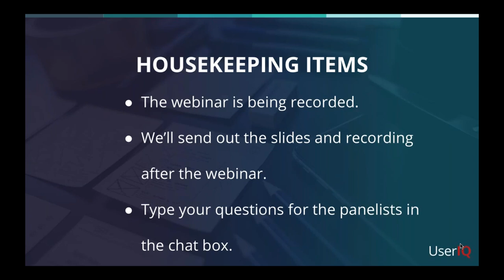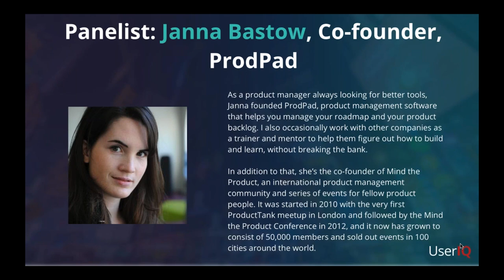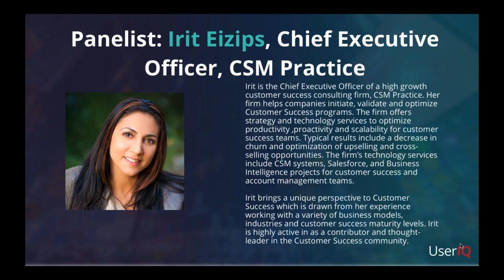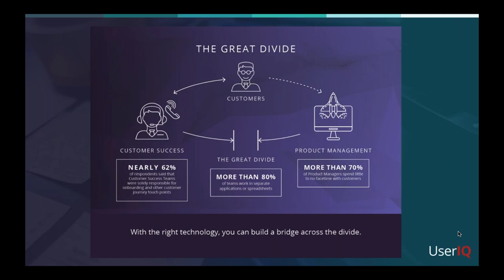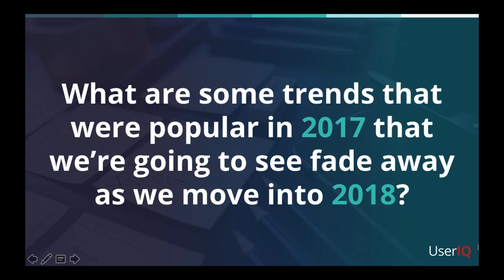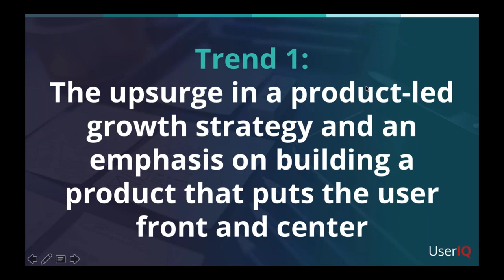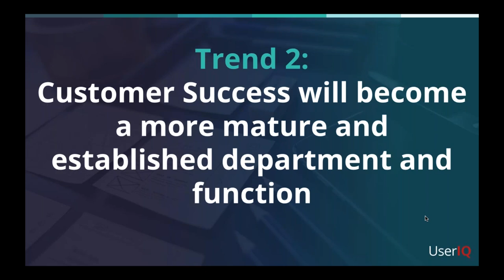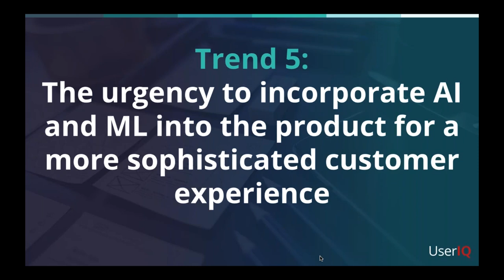5 Customer Success & PRODUCT MANAGEMENT TRENDS for 2018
Staying on top of trends is crucial to beating out your competitors and 2018 is set to deliver some major disruptions in the SaaS industry.

To help set you up for success, watch this panel of industry experts. The panel provides the scoop on 5 Customer Success and product management trends to watch out for, what trends we are going to see fade away, and how to incorporate these into your 2018 playbooks.

Watch this video to learn:
1. The 5 most important shifts impacting the Age of the Customer and how B2B post-sales teams can adapt to these
2. How customer success and product management teams are coming together as a growth engine
3. Tips to develop clear and actionable strategies and tactics for what’s ahead

PANELISTS:
1. Janna Bastow, Co-founder, ProdPad
2. Irit Eizips, CEO, CSM Practice
3. Martin Eriksson, Co-founder, Mind the Product

Special thanks to USERIQ for hosting this wonderful event.  You more of USERIQ's webinars on their
00:00  Intro
06:47  Fading Away Trends
12:35  Product-Led Growth Strategy
17:22  Successful Companies Characteristics
18:45  Matured and Established CS
26:19  VOC Cross-Functional Alignment
35:13  Chief Product Officer Level
42:05  Incorporate AI & ML

💬 Please share your experience and thoughts on this topic in the comments below.

📑 A Good Read:  Building a Product Roadmap & Why Customer Success Input Is Valuable:

1. Grab a free copy of our Customer Success templates and infographics

3. Work with our team privately